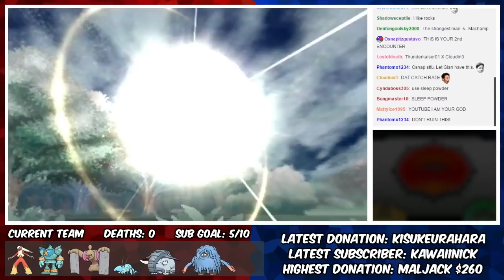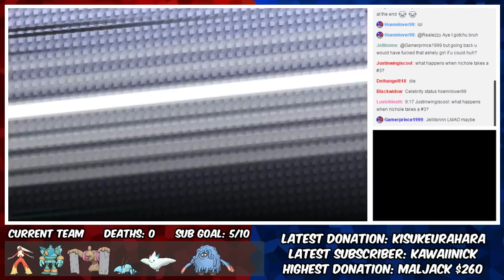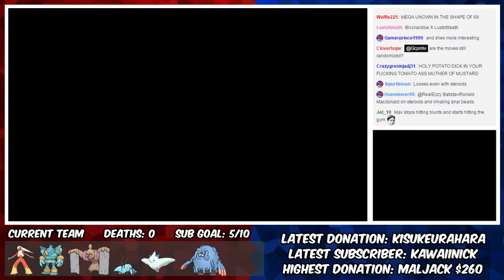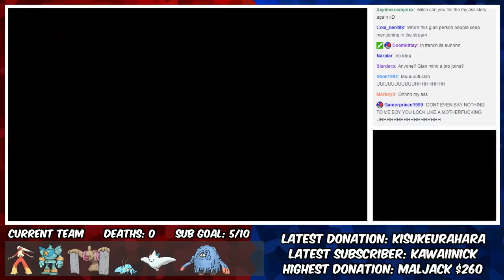Pokemon Alpha Sapphire Randomizer Nuzlocke 06 - The Final Entry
Welcome to the Pokemon Alpha Sapphire Randomizer Nuzlocke! This project has been in the works for about a month now. I was not aware that it was possible to randomize the 3DS Pokemon games until a Youtube user by the name of "MrShawnTRods" contacted me in January. Ever since that initial email, I have been planning to bring you this series. Shawn never provided me with the randomized game, but he did bring 6th gen randomizing to my attention. Over the past couple of weeks, I taught myself how to decrypt, change, and put the game back together in order to accomplish this. Of course, it wouldn't have been possible without the help of some talented people that developed tools to make the job easier.

Special Thanks To: MrShawnTRods, SciresM, Asia81, Elisher, 3DSGuy, and voidTeam.